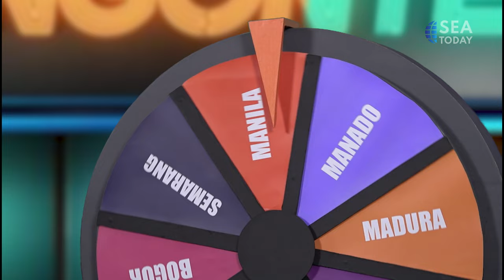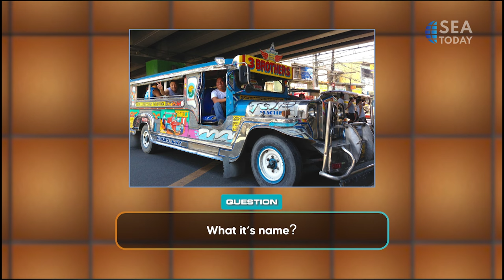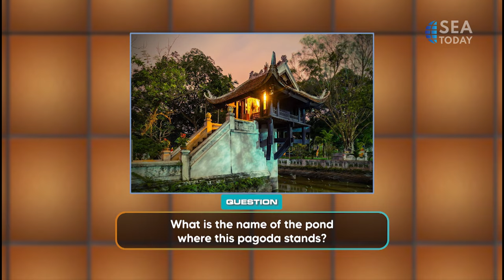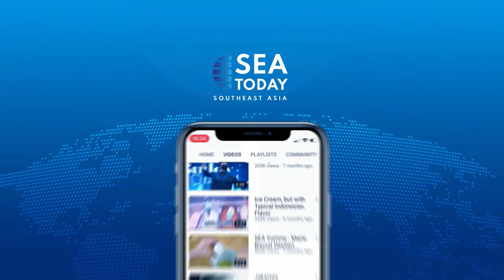NGONTEN With Neonomora & Ariel Neonomora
NGONTEN adalah singkatan dari Ngobrolin Tentang Nusantara atau Berbicara Tentang Indonesia. Talkshow yang membahas dan memberikan informasi mengenai pengetahuan umum seputar Asia Tenggara khususnya Indonesia beserta budaya dan ragamnya dalam bahasa, kuliner, musik, dan instrumen dalam bentuk game show. Dipandu oleh Imam Darto menampilkan dua bintang tamu, Neonomora dan Ariel Nayaka.

NGONTEN stands for Ngobrolin Tentang Nusantara or Talking About Indonesia. A game-show-style talk show that explores and disseminates broad facts about Southeast Asia, with a focus on Indonesia and its diverse language, food, music, and instrument cultures.. Hosted by Imam Darto featuring two guest stars, Neonomora and Ariel Nayaka.